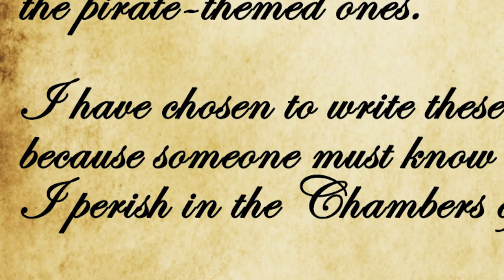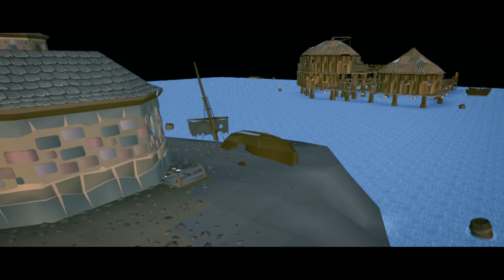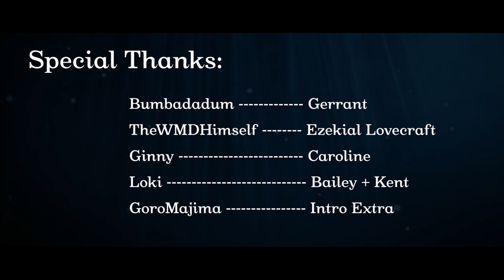Nightmare in Witchaven (#18)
Lulu - Quartermaster (Discord) played Caroline

TheWMDHimself played Ezekial

1. "Sea Shanty 1" - OSRS
2. "A New Menace" - RS3
3. "The Molusc Menace" - RS3
4. "Oriental" - OSRS
5. "Fishing" - RS3
6. "Scape Cave" - RS3
7. "Slug a Bug Ball" - OSRS
9. "Creepy" - RS3
10. "Escape" - OSRS
11. "Slug Poison" - RS3
12. "At Odds" - SYBS
14. "Mantle Depths" - RS3

King of the Pirates UIM is an Old School RuneScape Series based on the EPIC adventures of a legendary pirate named Ingus.

This series focuses on Area-Restricted Ultimate Ironman gameplay--made popular in the community by the Swamp God (Settled) with his Swampletics/Morytania Only series.

King of the Pirates sets itself apart from other magnificent Restricted Ironman because I incorporate story and narrative into OSRS gameplay videos. King of the Pirates focuses on story-telling and intricate characters.

If you like this UIM series, please check out some of these other awesome YouTubers!

9Rain - Lumbridge Chicken Farm HCIM
Framed - Gridlocked